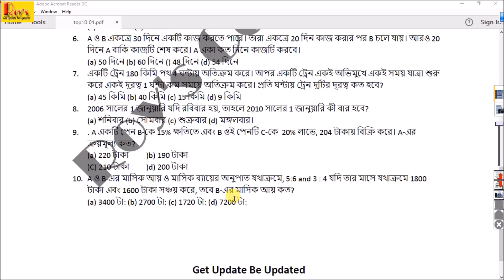Short tricks of math in bengali ||Top 10 || part 1|| Roy's coaching Official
আগত পরীক্ষার জন্য গুরুত্বপূর্ণ অঙ্কের সিরিজ টপ ১০
এটা হল র‍্যেস কোচিং এর অফিসিয়াল ইউটিউব চ্যানেল
ধন্যবাদ